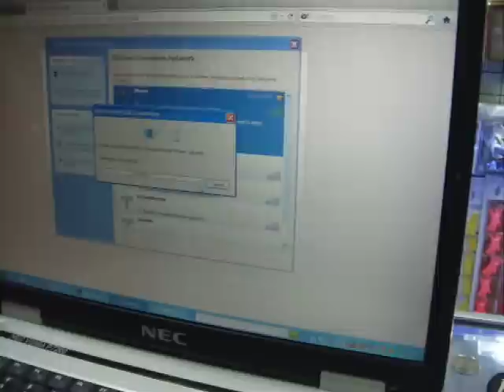iPhone 4s Flashing case 6.avi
2nd generation case very slim